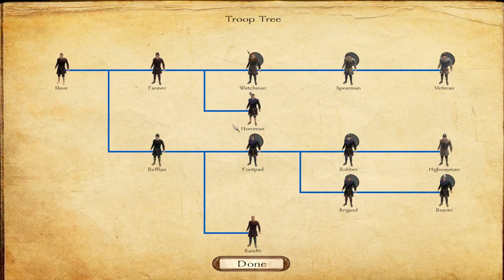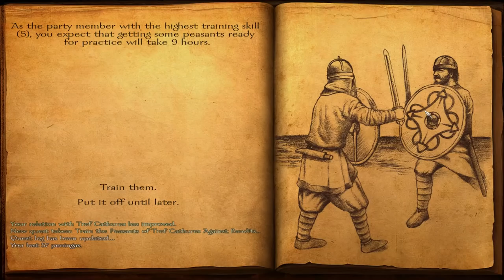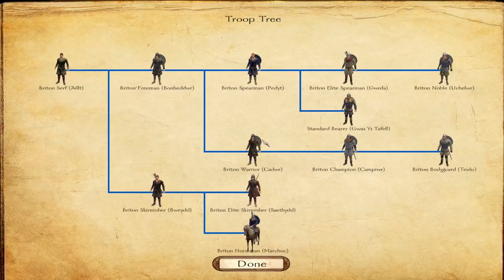Viking Conquest #1 ~ Lord In The North!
#1 of My Viking Conquest Lordly Sandbox Let's Play
Leave a like for a new Mount & Blade: Warband - Viking Conquest Let's Play!

Timestamps:
11:00 - Campaign Map Gameplay Begins!
16:25 - Ruffian Assault!
 32:30 - Whats This Then? Battle
39:02 - Rush To The Farmers Aid! Battle
46:08 - To The King! Battle

Get £30 OFF XMG Orders with this code: XMG-LIONHEART